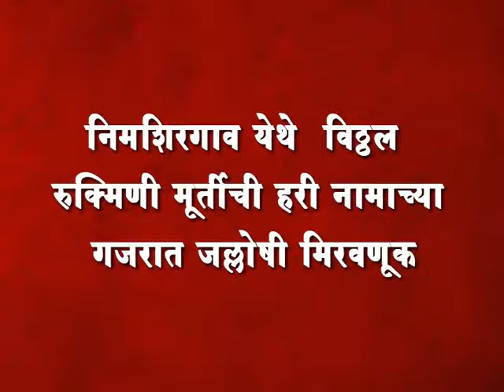निमशिरगाव येथे विठ्ठल रुक्मिणी मूर्तीची हरी नामाच्या गजरात जल्लोषी मिरवणूक